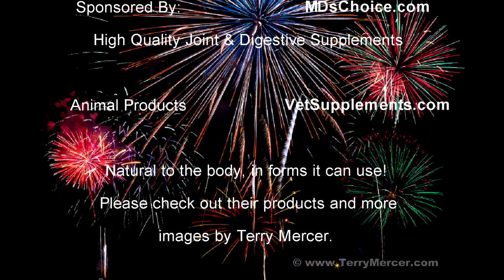Cool Fireworks: Inside the Explosion ~ An aerial view - 4th of July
Using a DJI Phantom 2 Vision, at about 200 feet elevation, I tried catching some of the assorted fireworks occurring in and around the Farragut Tennessee area (the western suburb of Knoxville). .